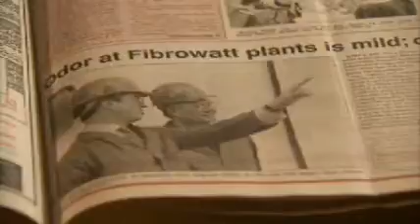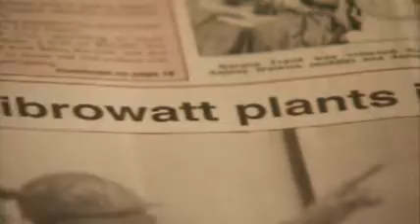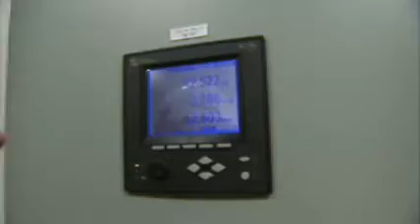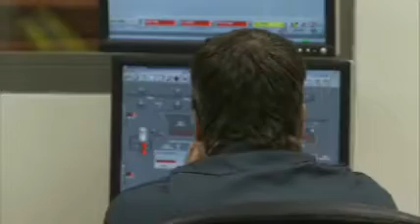Biomass Power Plant in Minnesota Burns Poultry Waste - America's Heartland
Turkeys are big business in Minnesota. In fact, the state raises 46 million turkeys a year. That's a lot of turkeys as well as lot of turkey litter. A company in Benson, Minnesota called Fibrominn has come up with an ingenious way to turn that litter into energy - generating close to 55 megawatts! This has made Fibrominn the very first biomass power plant in the country designed to burn poultry waste as its main source of fuel.
to watch the entire Episode 402.